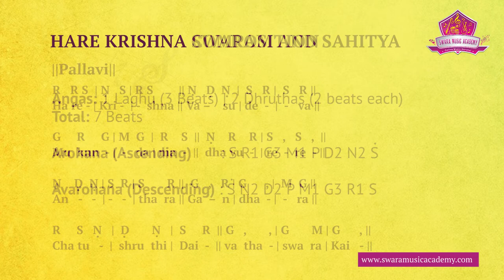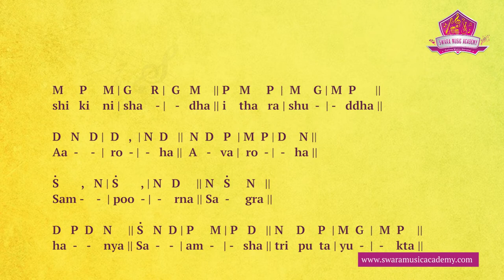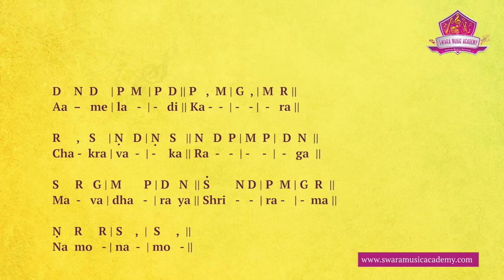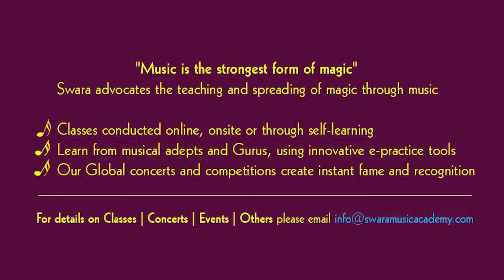Lakshana Geetham - Hare Krishna English Lyrics and Meaning | Carnatic Music Lessons for Beginners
Lakshana Geetham - Hare Krishna English Lyrics and Meaning

Singer: Kavya Shree

SwaraMusicAcademy is an online International Music Gurukul offers valuable lessons from great masters so that students all over the world can access them at a fraction of seconds via internet. We passionately strive to bring the best music learning methods to thousands of students all over the world and make a difference by inspiring the world to learn music the right way from renowned teachers.

The key takeaways from Swara Music Academy include:

   - E-Learning Tools
   - Certificate Program
   - Concerts & Competitions
   - Event Participation